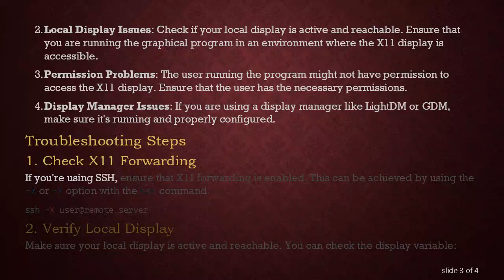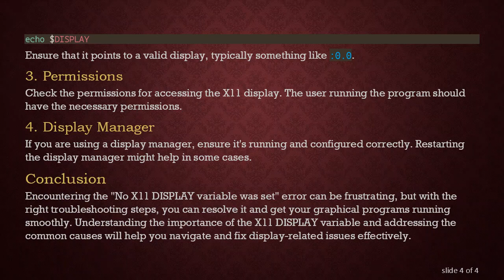Troubleshooting "No X11 DISPLAY Variable Set" Error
Summary: Learn how to address the "No X11 DISPLAY variable set" error and understand the significance of the X11 DISPLAY variable in program operations. Troubleshoot and resolve issues related to graphical displays in this comprehensive guide.

If you've encountered the error message "No X11 DISPLAY variable was set, but this program performed an operation which requires it," you're not alone. This error often appears when a program attempts to perform a graphical operation without access to the X11 display system.

Understanding the X11 DISPLAY Variable

X11 is a windowing system widely used on Unix-like operating systems. The X11 DISPLAY variable is crucial for graphical programs to know where to render their output. When this variable is not set or is incorrect, programs can't find the display server, leading to the aforementioned error.

Common Causes

Several factors can contribute to this error:

SSH Connections: If you're using SSH to connect to a remote server and running a graphical program, ensure X11 forwarding is enabled in your SSH configuration.

Local Display Issues: Check if your local display is active and reachable. Ensure that you are running the graphical program in an environment where the X11 display is accessible.

Permission Problems: The user running the program might not have permission to access the X11 display. Ensure that the user has the necessary permissions.

Display Manager Issues: If you are using a display manager like LightDM or GDM, make sure it's running and properly configured.

Troubleshooting Steps

Check X11 Forwarding

If you're using SSH, ensure that X11 forwarding is enabled. This can be achieved by using the -X or -Y option with the ssh command.

Verify Local Display

Make sure your local display is active and reachable. You can check the display variable:

Ensure that it points to a valid display, typically something like :0.0.

Permissions

Check the permissions for accessing the X11 display. The user running the program should have the necessary permissions.

Display Manager

If you are using a display manager, ensure it's running and configured correctly. Restarting the display manager might help in some cases.

Conclusion

Encountering the "No X11 DISPLAY variable was set" error can be frustrating, but with the right troubleshooting steps, you can resolve it and get your graphical programs running smoothly. Understanding the importance of the X11 DISPLAY variable and addressing the common causes will help you navigate and fix display-related issues effectively.